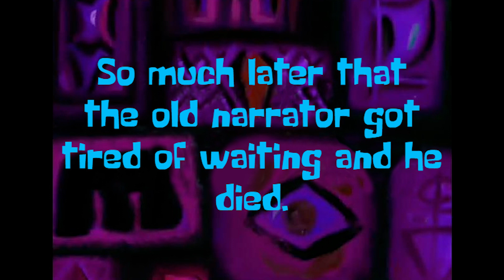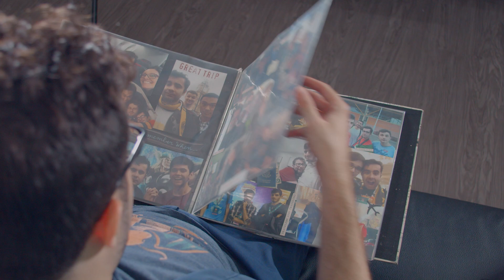The Return - BeliEevee The Battle Stadium Series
You asked for it and here it is. The return of BeliEevee the Battle Stadium series.